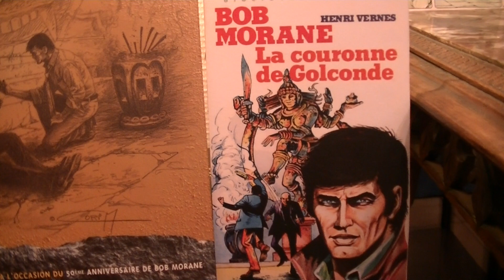Diorama Bob Morane - "La Couronne de Golconde"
Nouvelle Version